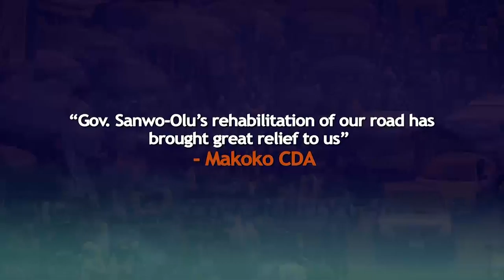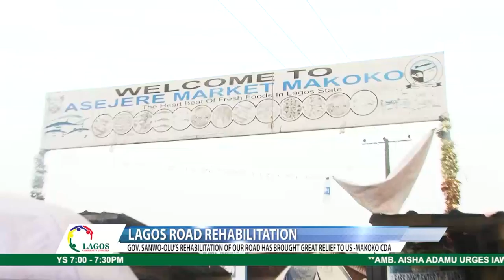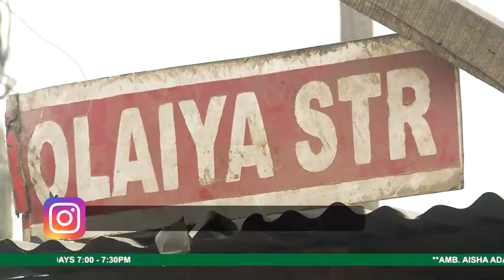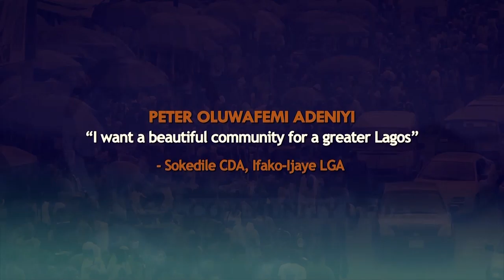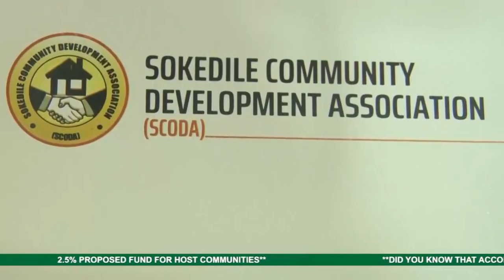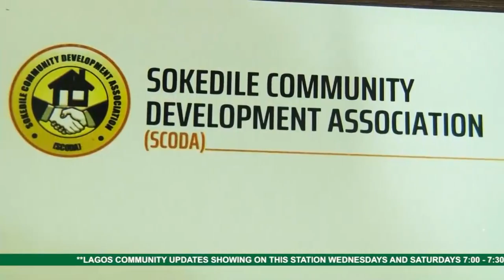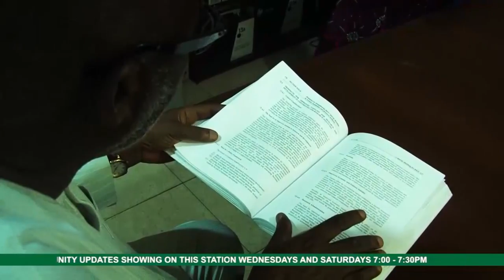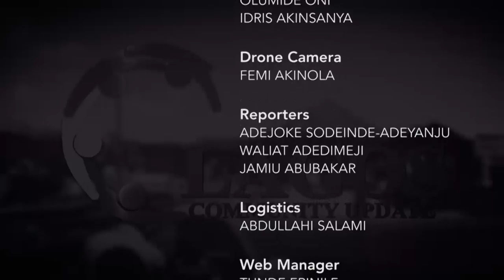Lagos Community Updates | EP 92 | LAGOS ROAD REHABILITATION | MAKOKO CDA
Gov. Sanwo-Olu rehabilitation of our road has brought great relief to us